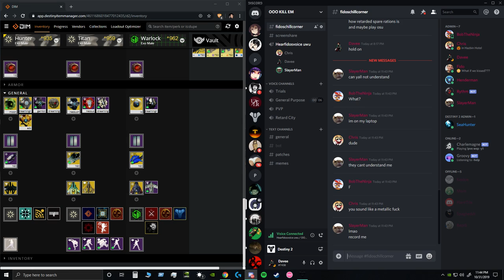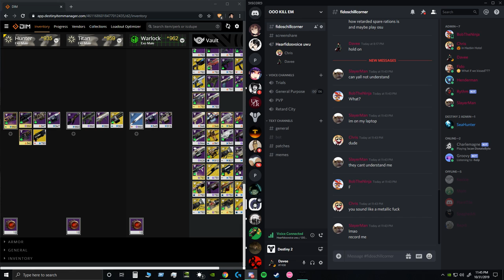Robot mic lmao